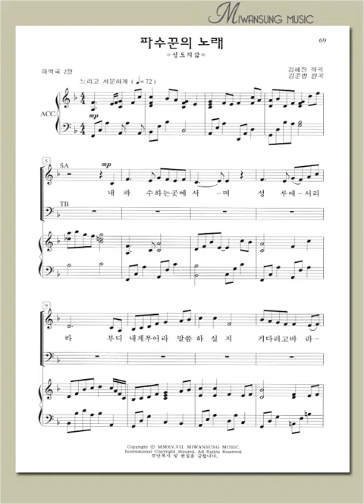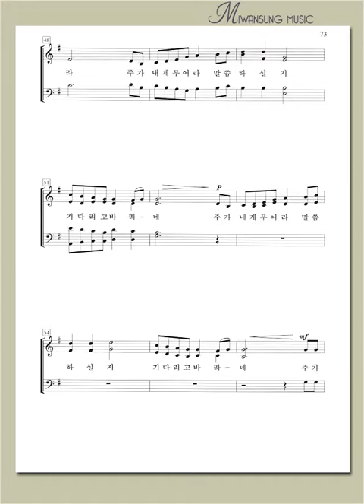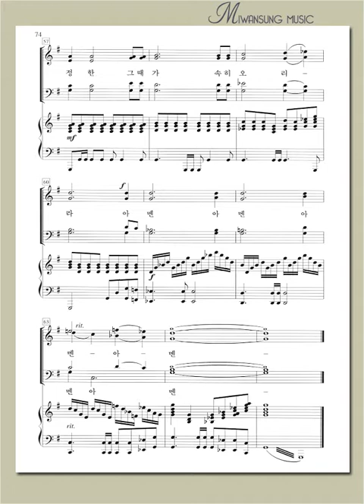하이라이트 24집 / 파수꾼의 노래 / 소프라노파트